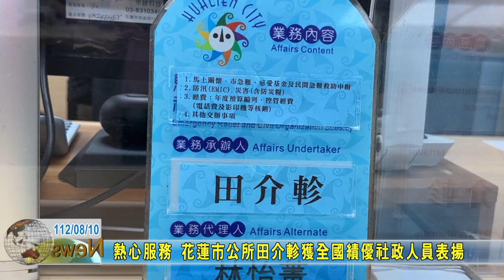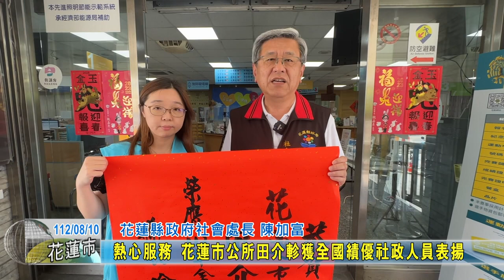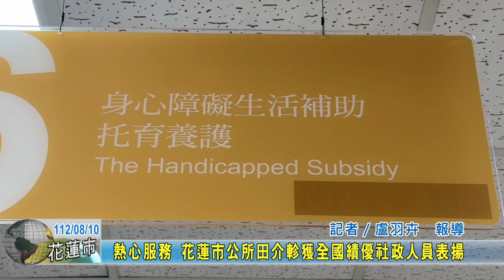20230810 05 熱心服務 花蓮市公所田介軫獲全國績優社政人員表揚